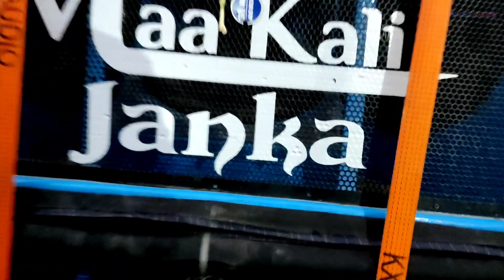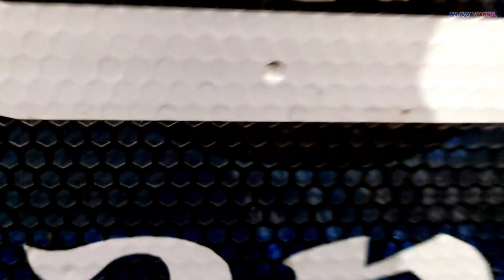maa kali janka sound new satup (4+4) প্রথম এলো জাগোরনে kali puja উপলক্ষে || full amplifier